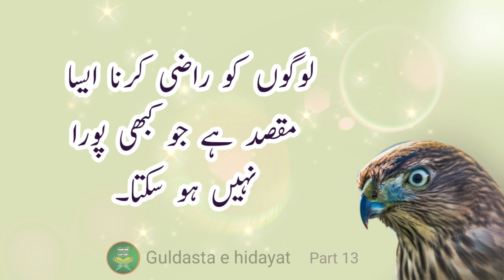Ek aisi chiz jo hasil nhi ho sakti aur dusri jise chhoda nhi ja sakta | Guldasta e hidayat | part 13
I declare that all the images used in this video are taken from Google images using advanced search all images were fairly used during the making of this video is only for educational purposes We do not meant to victimize anybody emotionally thanks to Google for providing these beautiful and related images and contents

I am neither a poet nor a writer . I just present the golden words (Sunahar e alfaz) in my own way and in my own styles.

 NOTE: All copyrights are reserved by Guldasta e hidayat .so don't re upload our material on YouTube or any other platforms.

if any one will try to use our contents then they will face a strike in these case. We are constantly working hard on making "Guldasta e hidayat"more better and entertaining for our viewers .we need your constant support to get going.

Please feel free to comment in comment box.Or if you have any suggestions/problems/questions then feel free to comment We would appreciate even your hiii in comment and would love it hear from you And if you have enjoyed our video kindly don't forget to like👍 share and subscribe.